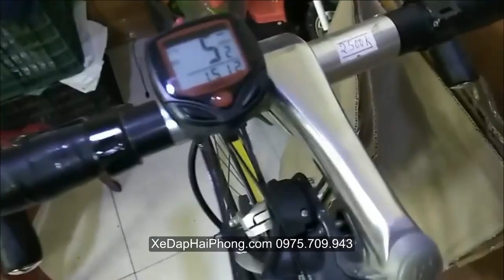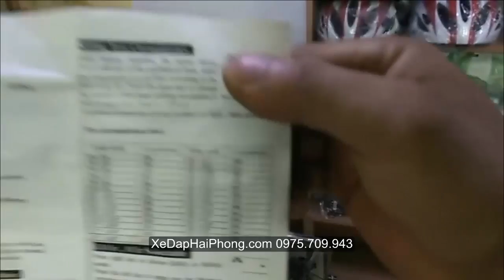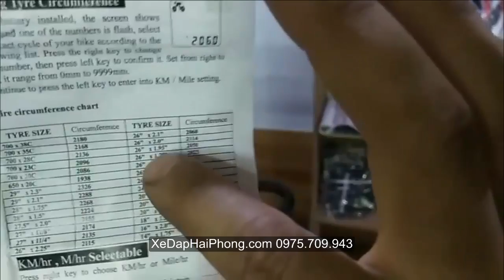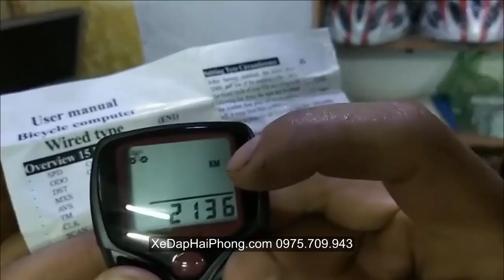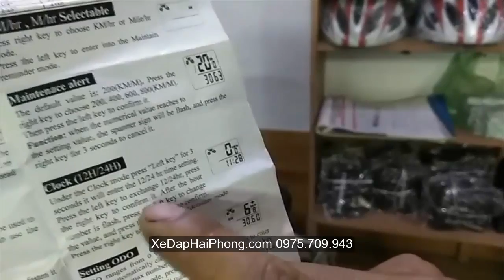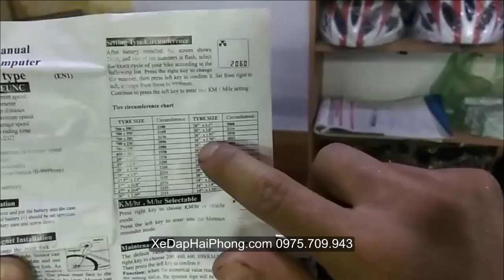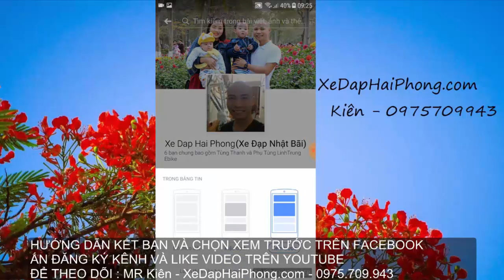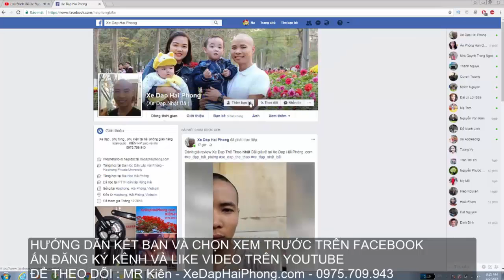Hướng dẫn lắp đồng hồ tốc độ cùng Xe Đạp Hải Phòng .com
Video Hướng dẫn lắp đồng hồ tốc độ cùng Xe Đạp Hải Phòng .com